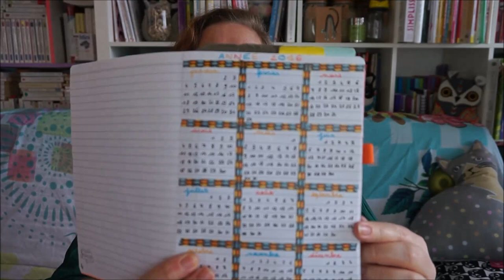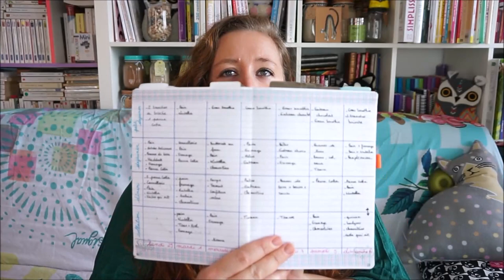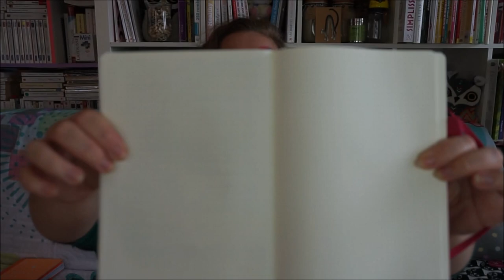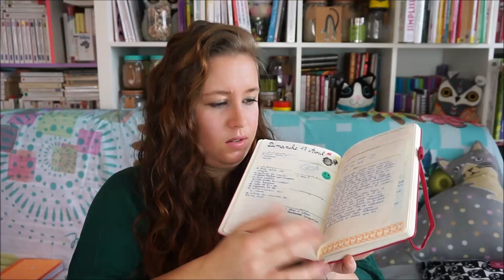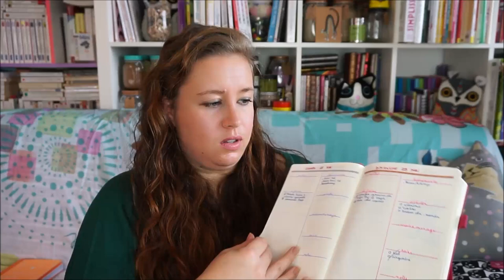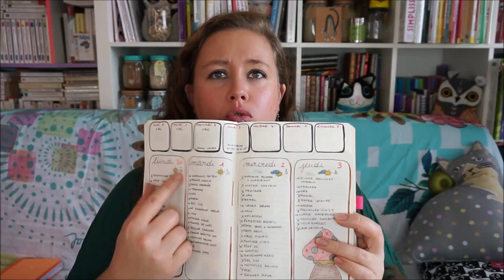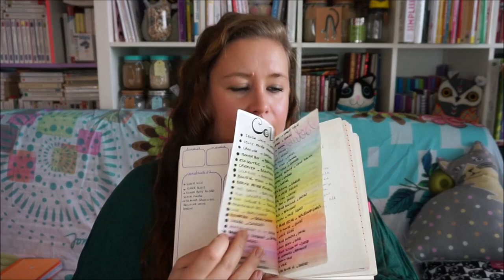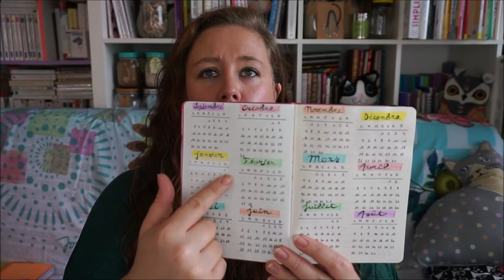139 ⚛Mes Bullet Journaux ⚛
BONS PLANS ~

IHERB : 10$ de REDUC sur 40$ avec les Code FPB959
5€ de réduction sur sebio en me choisissant comme marraine
5€ de réduction chez mademoiselle-bio en me choisissant comme marraine:
Recevez un bon de réduction de 5€ sur votre première commande chez Univeda en me choisissant comme marraine